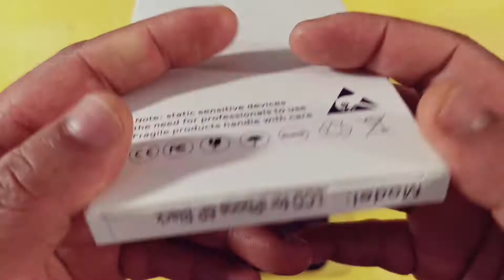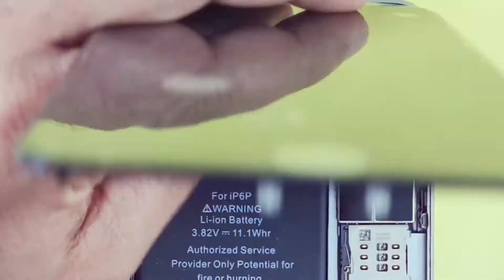How to replacement iPhone 6 plus broken lcd screen complete guidelines 100% esay idq1009.official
Iphone 6 plus lcd problem
How to replacement iPhone 6 plus broken lcd screen 100% warking idq1009.official
Complete guidelines 100% esay
Repair by idq1009